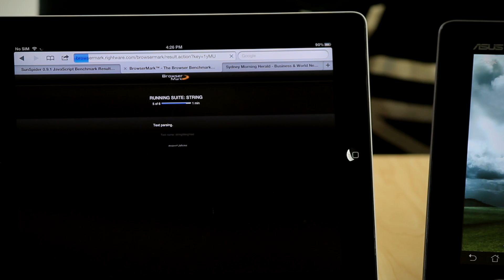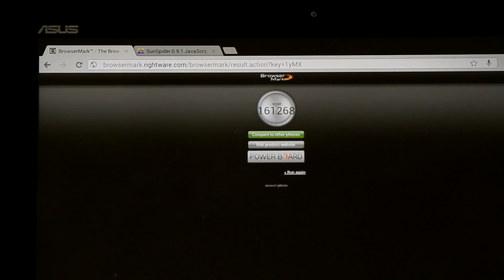Asus Transformer Pad Infinity (T33 CPU) vs the new iPad (A5X CPU) in Benchmarking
Once we got our hands on the latest ASUS Transformer Pad the Infinity TF 700t we couldn't resists matching it up with the new iPad. With the Transformer Infinity sporting the latest Quad Core Tegra 3 CPU the T33 from nVidia, a full HD resolution screen and much more, this latest offering from ASUS really packs a punch. But how does it stack up against the new iPad? The results will rock you.

Be one of the first to see this tablet put under the pump along with the new iPad...there can be only one, but who will reign supreme?